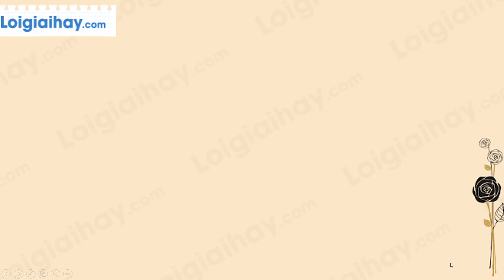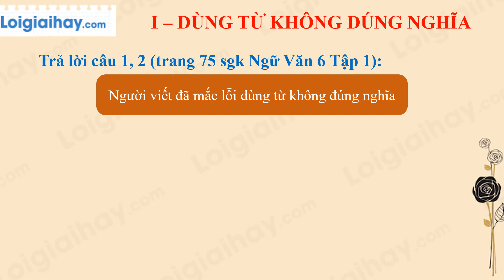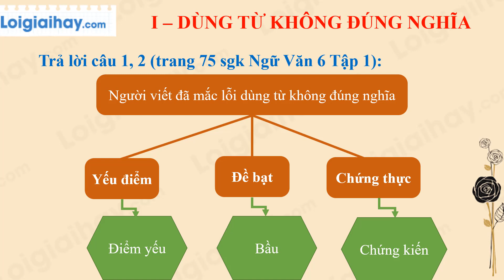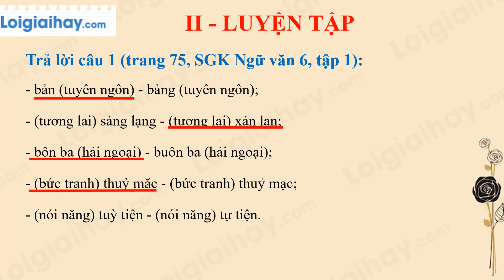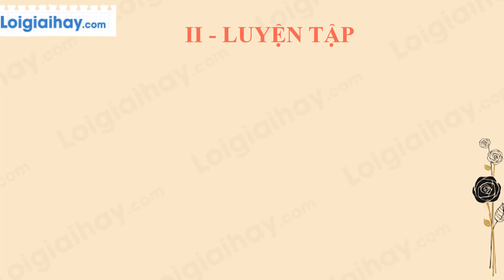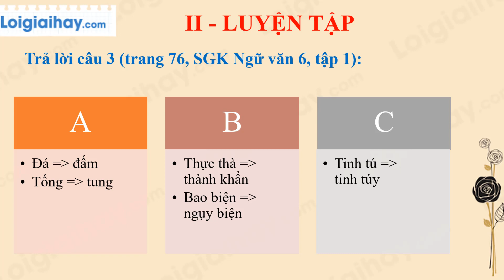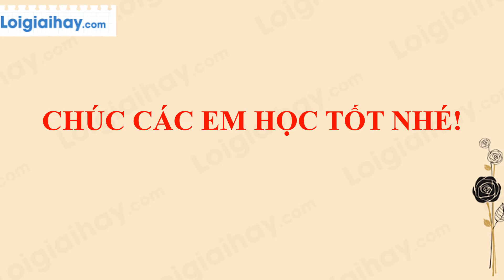Soạn bài Chữa lỗi dùng từ (tiếp theo) trang 75 SGK ngữ văn 6 tập 1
Soạn bài Chữa lỗi dùng từ (tiếp theo) siêu ngắn ngắn nhất ngữ văn lớp 6 với đầy đủ các nội dung cần thiết và bám sát nội dung SGK đảm bảo hay và siêu ngắn.